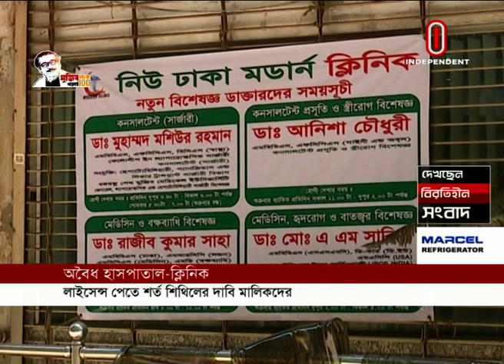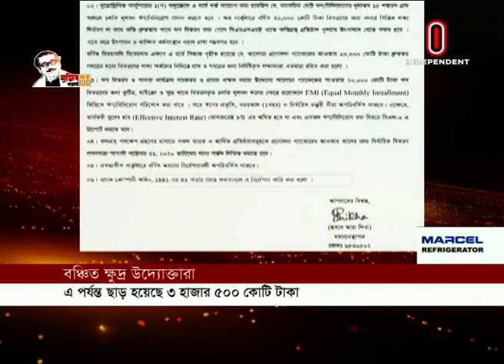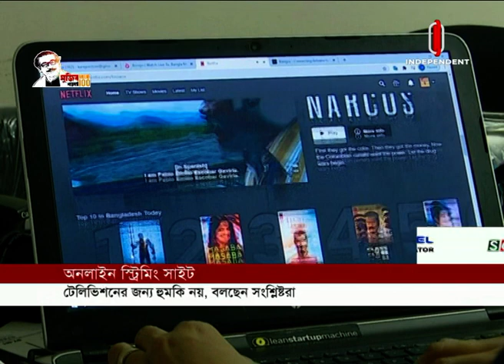News at 09 AM || সকাল ৯টার খবর || 06 September 2020